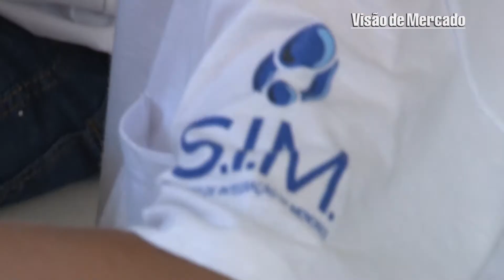S.I.M. - Bloco 02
Uma das preocupações marcantes do S.I.M. é oferecer a esses adolescentes uma busca efetiva e plena do desenvolvimento social visando superar as dificuldades vividas no dia-a-dia.